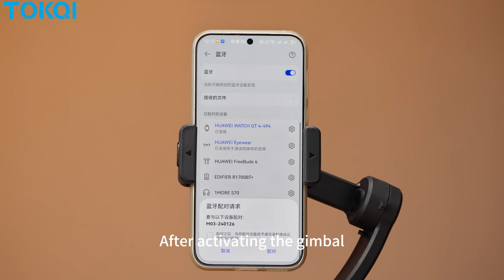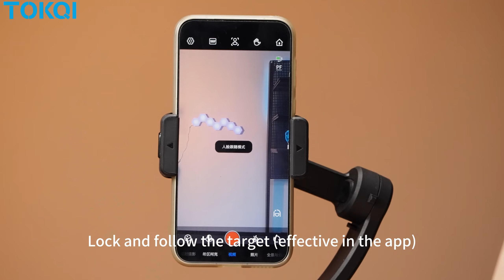TOKQI M02 3-axis gimbal stable operation demonstration